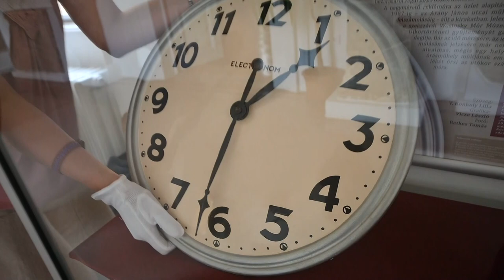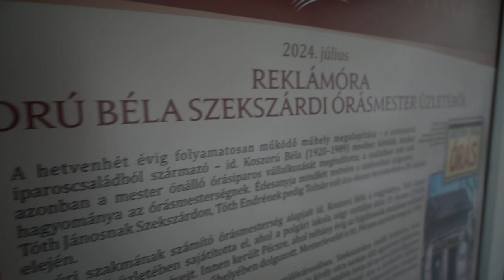Reklámóra - hónap műtárgya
Július hónap műtárgya a Wosinsky Mór Múzeumban ezúttal egy reklámóra. A 77 éven keresztül folyamatosan működő műhely ikonikus jelképét Koszorú Béla szekszárdi órásmester ajánlotta fel. Konkoly Lilla, a múzeum történésze mondta el nekünk az óra történetét.